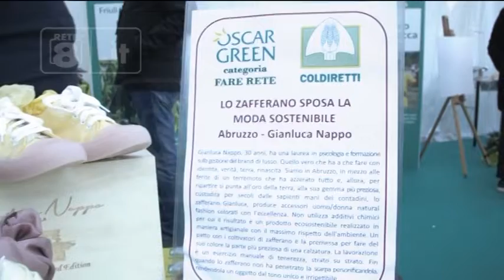Coldiretti - Oscar green innovazione